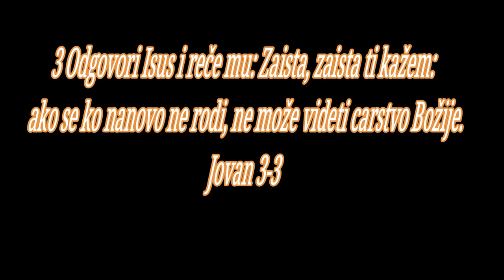BOG JE LJUBAV ISUS HRIST JE NADA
1 Beše pak čovek među farisejima, po imenu Nikodim, knez jevrejski.
Sud. 6:27
2 Ovaj dođe k Isusu noću i reče Mu: Ravi! Znamo da si ti učitelj od Boga došao; jer niko ne može čudesa ovih činiti koja ti činiš ako nije Bog s njim.
1 Car. 17:24, Jn. 5:36, Jn. 7:31, Dela 2:22, Dela 10:38
3 Odgovori Isus i reče mu: Zaista, zaista ti kažem: ako se ko nanovo ne rodi, ne može videti carstvo Božije.
Isa. 43:7, Jn. 1:13, 2 Kor. 5:17, Gal. 6:15, Ef. 2:5, Ef. 2:10, Titu 3:5, Jak. 1:18, 1 Pet. 1:23, 1 Jn. 2:29
4 Reče Nikodim Njemu: Kako se može čovek roditi kad je star? Eda li može po drugi put ući u utrobu matere svoje i roditi se?

5 Odgovori Isus: Zaista, zaista ti kažem: ako se ko ne rodi vodom i Duhom, ne može ući u carstvo Božije.
Isa. 44:3, Mt. 3:11, Mk. 16:16, Dela 2:38, Titu 3:5, 1 Pet. 3:21
6 Šta je rođeno od tela, telo je; a šta je rođeno od Duha, duh je.
Gal. 4:23
7 Ne čudi se što ti rekoh; valja vam se nanovo roditi.

8 Duh diše gde hoće, i glas njegov čuješ, a ne znaš otkuda dolazi i kuda ide; tako je svaki čovek koji je rođen od Duha.
1 Sam. 10:12, Prop. 1:6, Prop. 11:5, 1 Kor. 2:11, 1 Kor. 12:11
9 Odgovori Nikodim i reče Mu: Kako može to biti?
Jn. 6:52
10 Isus odgovori i reče mu: Ti si učitelj Izrailjev, i to li ne znaš?

11 Zaista, zaista ti kažem da mi govorimo šta znamo, i svedočimo šta videsmo, i svedočanstvo naše ne primate.

12 Kad vam kazah zemaljsko pa ne verujete, kako ćete verovati ako vam kažem nebesko?

13 I niko se ne pope na nebo osim koji siđe s neba, Sin čovečiji koji je na nebu.
Priče 30:4, Jn. 6:33, Dela 2:34, 1 Kor. 15:47, Ef. 4:9
14 I kao što Mojsije podiže zmiju u pustinji, tako treba Sin čovečiji da se podigne.
4 Moj. 21:9, Isa. 11:12, Jn. 8:28, Jn. 12:32
15 Da nijedan koji Ga veruje ne pogine, nego da ima život večni:

16 Jer Bogu tako omile svet da je i Sina svog Jedinorodnog dao, da nijedan koji Ga veruje ne pogine, nego da ima život večni.
Lk. 2:14, Rim. 5:8, 2 Tim. 1:1, Titu 3:4
17 Jer Bog ne posla Sina svog na svet da sudi svetu, nego da se svet spase kroza Nj.
Lk. 9:56, 1 Jn. 4:14
18 Koji Njega veruje ne sudi mu se, a koji ne veruje već je osuđen, jer ne verova u ime Jedinorodnog Sina Božijeg.
Rim. 8:1, 2 Kor. 2:16
19 A sud je ovaj što videlo dođe na svet, i ljudima omile većma tama negoli videlo; jer njihova dela behu zla.
Jov 24:13, Jov 36:20, Isa. 5:20, Jn. 1:4
20 Jer svaki koji zlo čini mrzi na na videlo i ne ide k videlu da ne pokaraju dela njegova, jer su zla.
Jov 24:16
21 A ko istinu čini ide k videlu, da se vide dela njegova, jer su u Bogu učinjena.

22 A potom dođe Isus i učenici Njegovi u judejsku zemlju, i onde življaše s njima i krštavaše.
23 A Jovan krštavaše u Enonu blizu Salima, jer onde beše mnogo vode; i dolažahu te ih krštavaše.
1 Moj. 14:18, 1 Sam. 9:4
24 Jer još ne beše Jovan bačen u tamnicu.
Mt. 14:3, Lk. 3:19, Lk. 3:20
25 Tada postade raspra među učenicima Jovanovim i Jevrejima oko čišćenja.

26 I dođoše k Jovanu i rekoše mu: Ravi! Onaj što beše s tobom preko Jordana, za koga si ti svedočio, evo on krštava, i svi idu k njemu.
Jn. 1:34
27 Jovan odgovori i reče: Ne može čovek ništa primiti ako mu ne bude dano s neba.
Jev. 5:4, Jak. 1:17
28 Vi sami meni svedočite da rekoh: Ja nisam Hristos, nego sam poslan pred Njim.
Mal. 3:1, Mt. 3:3, Mt. 3:11, Mk. 1:2, Lk. 3:4, Jn. 1:20
29 Ko ima nevestu ženik je, a prijatelj ženikov stoji i sluša ga, i radošću raduje se glasu ženikovom. Ova dakle radost moja ispuni se.
Pes. 5:1, Mt. 2:22, 2 Kor. 11:2, Ef. 5:25, Otk. 21:9
30 Onaj treba da raste, a ja da se umanjujem.
Isa. 9:7, Filip. 3:8
31 Koji odozgo dolazi nad svima je; koji je sa zemlje od zemlje je, i govori od zemlje; koji dolazi s neba nad svima je.
Mt. 28:18, Jn. 8:23, 1 Kor. 15:47, Ef. 1:21
32 I šta vide i ču ono svedoči; i svedočanstvo Njegovo niko ne prima.
Jn. 15:15
33 Koji primi Njegovo svedočanstvo, potvrdi da je Bog istinit.
2 Kor. 1:22
34 Jer koga Bog posla, onaj reči Božije govori: jer Bog Duha ne daje na meru.
Jn. 1:16, Jn. 7:16, Kol. 1:19
35 Jer Otac ljubi Sina, i sve dade u ruke Njegove.
Dan. 7:14, Mt. 11:27
36 Ko veruje Sina, ima život večni; a ko ne veruje Sina, neće videti život, nego gnev Božji ostaje na njemu.
Avak. 2:4, Rim. 1:17, Gal. 3:10